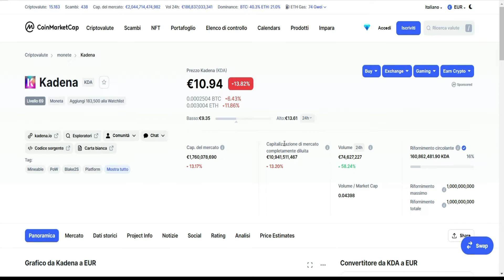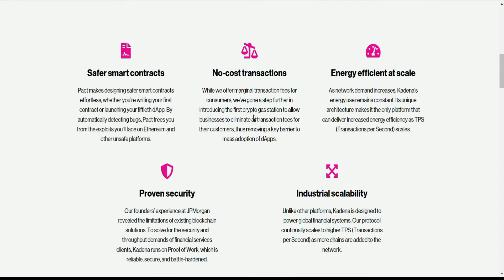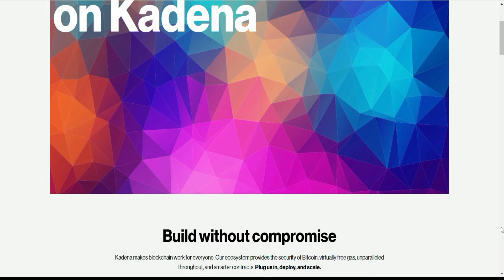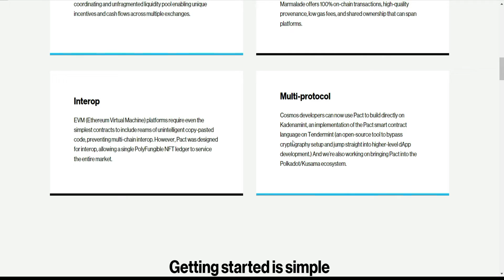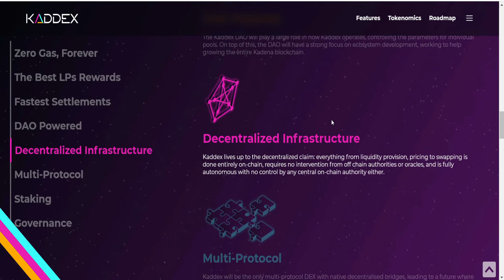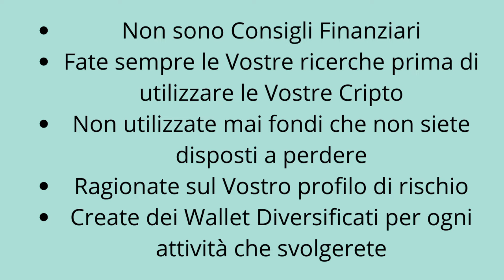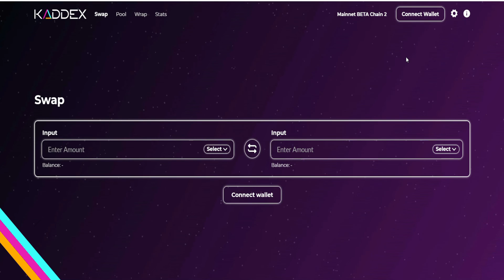Cos'è Kadena Blockchain e il DEX Kaddex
"Costruisci il futuro su Kadena" Kadena fa funzionare la blockchain per tutti. L' ecosistema fornisce la sicurezza di Bitcoin, gas praticamente gratuito, throughput senza pari e contratti più intelligenti. Collegaci, distribuisci e scala.

Contratti intelligenti più sicuri
Pact semplifica la progettazione di contratti intelligenti più sicuri, sia che tu stia scrivendo il tuo primo contratto o lanciando la tua cinquantesima dApp. Rilevando automaticamente i bug, Pact ti libera dagli exploit che dovrai affrontare su Ethereum e altre piattaforme non sicure.

Transazioni a costo zero
Sebbene offriamo commissioni di transazione marginali per i consumatori, abbiamo fatto un ulteriore passo avanti introducendo la prima stazione di servizio crittografica per consentire alle aziende di eliminare tutte le commissioni di transazione per i propri clienti, rimuovendo così una barriera chiave all'adozione di massa delle dApp.

Efficienza energetica su larga scala
Con l'aumento della domanda di rete, il consumo energetico di Kadena rimane costante. La sua architettura unica la rende l'unica piattaforma in grado di fornire una maggiore efficienza energetica man mano che il TPS (Transactions al Second) cresce.

Sicurezza comprovata
L'esperienza dei nostri fondatori in JPMorgan ha rivelato i limiti delle soluzioni blockchain esistenti. Per risolvere le esigenze di sicurezza e velocità effettiva dei clienti dei servizi finanziari, Kadena utilizza Proof of Work, che è affidabile, sicuro e agguerrito.

Scalabilità industriale
A differenza di altre piattaforme, Kadena è progettata per alimentare i sistemi finanziari globali. Il nostro protocollo scala continuamente a TPS (transazioni al secondo) più elevati man mano che vengono aggiunte più catene alla rete.

Cos'è Kadena e il DEX Kaddex
Atani Se non vuoi impazzire a fare calcoli su ogni Exchange per avere la lista movimenti delle crypto da portare al commercialista, guarda questo video:

Ti spiegherò come fare trading da un’unica piattaforma collegata ad oltre 20 Exchange e, soprattutto, come ottenere il Rendiconto Fiscale GRATIS e in totale sicurezza.